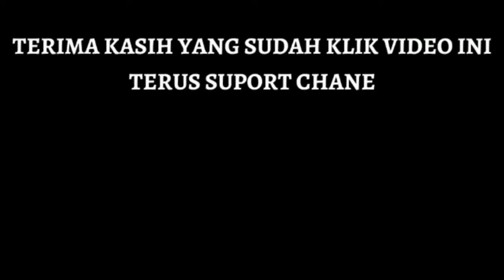Jadwal Piala Asia U23 2024 Match 1 ~ Indonesia vs Qatar ~ Jadwal Timnas Indonesia Live RCTI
Berikut jadwal Piala Asia U23 2024 Match - 1
Senin, 15 April 2024
Australia vs Yordania
Qatar vs Indonesia

Jepang vs China
Korea Selatan vs Ini Emirate Arab
Irak vs Thailand

Arab Saudi vs Tajikistan
Uzbekistan vs Malaysia
Vietnam vs Kuwait